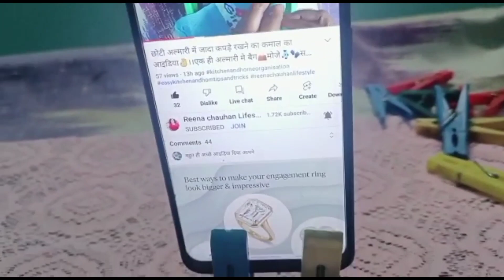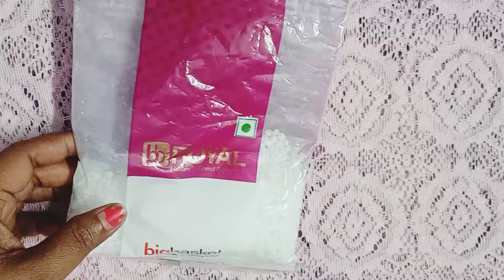ऐसे ideas जो जला दे दिमाग की बत्ती😱।।और बचा दे हजारों रुपये🤗।।ऐसे amazing idea आपको कोई नही बतायेगा👍